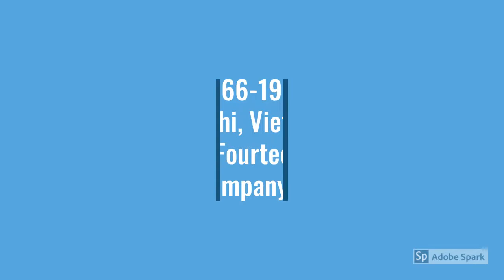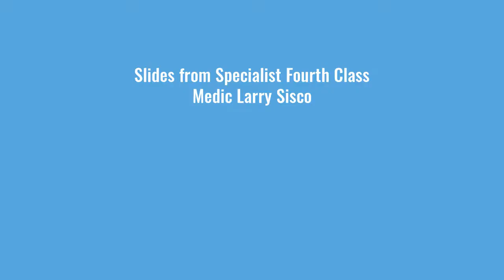Vietnam War Pictures from Cu Chi and Tây Ninh (1966-1967)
Pictures of the Second and Fourteenth Infantry Company B from mid-1966 to mid-1967. Cu Chi and Tây Ninh, Vietnam.